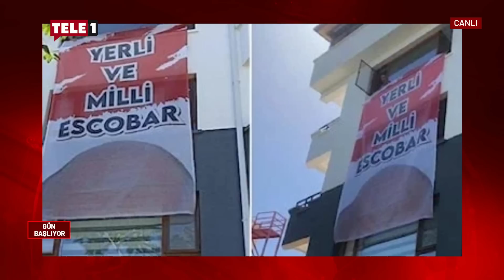Hüsnü Mahalli'den 'Alevi olmak'